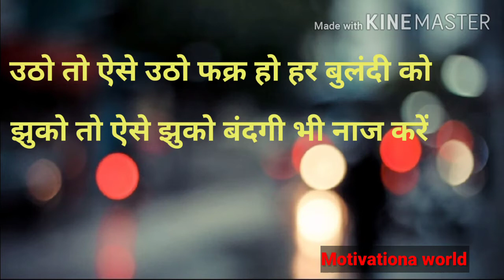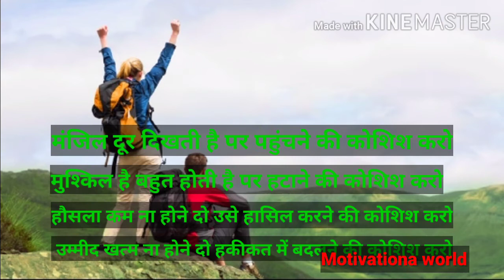यह वीडियो देखने के बाद कभी भी हिम्मत नहीं हारोगे । Motivational Video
Motivational video for students who are preparing for competition exams. Mast watch this video who are preparing for competition exams.is video ko dekhne ke baad kabhi himmat nahi haroge. AGR aap zindagi me safal hona chahte hai to is video ki ant Tak zaroor dekhe. Zindadi badal jayegi is video ko dekhne ke baad. Is video ko Dekhne ke baad man kabhi bhi distract nahi hoga.Life me safalta aapke madam chumegi.safalta ko achieve Kane ke liye is video ko zaroor dekhne. If you want to be succes watch this video till end.